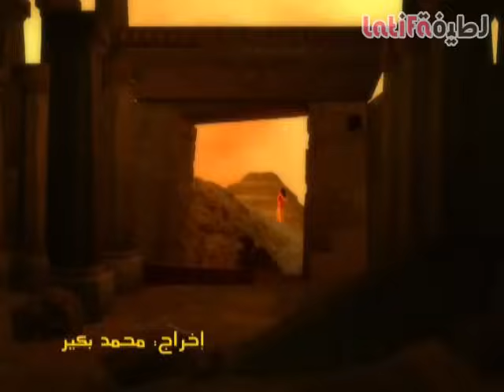لطيفة - يلا نغني | Latifa - Yallah Enghanni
اسم الأغنية:  يلا نغني
إسم الألبوم: واضح
كلمات: منصور الشادي / Elie Botbol
ألحان : Elie Botbol
توزيع: Ronny Gold
موقع التصوير: مصر
إخراج: محمد بكير
إنتاج:  لارين ١٩٩٩

Song name: "Yallah Enghanni " aka Chanson L'amour Let's sing)
Album: "Wadeh" clear - aka "Inchallah" God willing
Lyrics by: Mansour el Shadi/ Elie Botbol
Composed by: Elie Botbol
Arranged by: Ronny Gold
Genre & Tempo: Fast
Music Video Location: Egypt
Directed by: Mohamed Bakir
Produced by: La Reine 1999

كلمات الأغنية:

يا لا لالي ويا لا لالي
الليلة يحلا الغنى
يلا نفرح يلا نغني
للحب والهنا

غنوا معانا د القلب ياما للمغنى يرتاح
وبكرة ده خلوه لبكرة
الليل وراه الصباح
حتى للجرح غنوا
غنوا للأفراح
أحلى لحظة فيكي يا دنيا
لحظة الغنا -